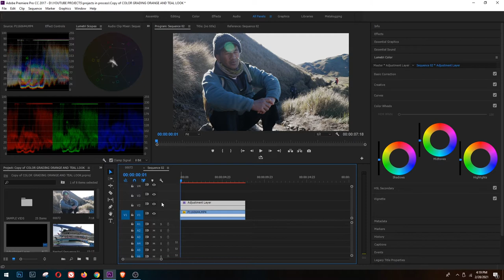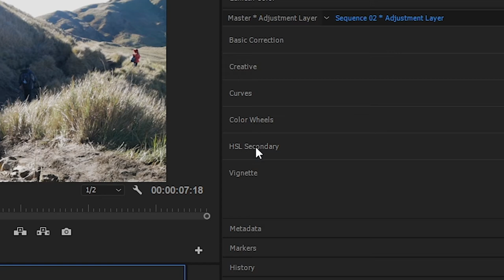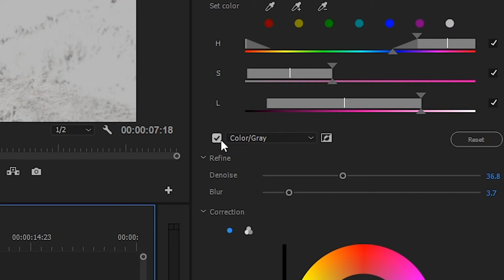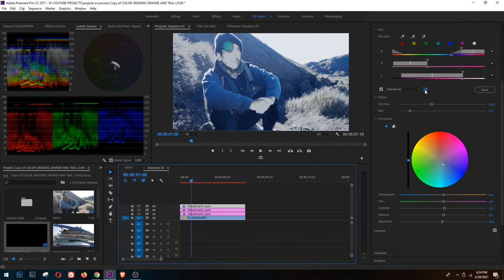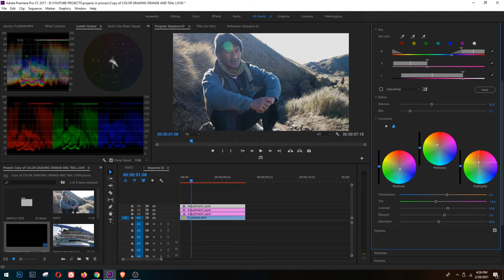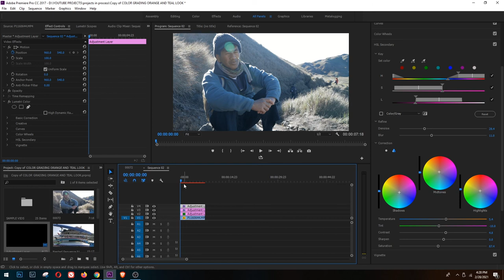"TEAL AND ORANGE" COLOR GRADE USING ADOBE PREMIERE PRO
HI GUYS!!

just sharing this one simple hack I use to get that "TEAL AND ORANGE" look using adobe premiere.